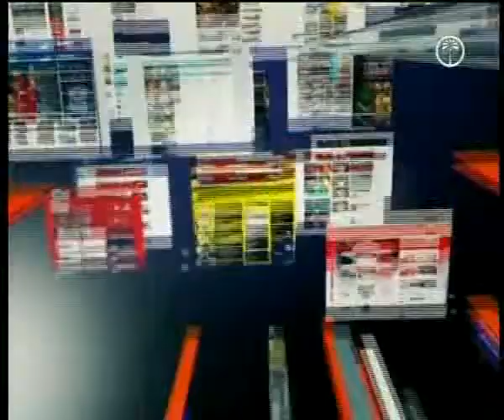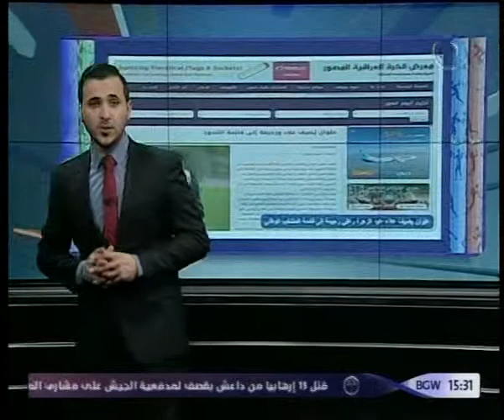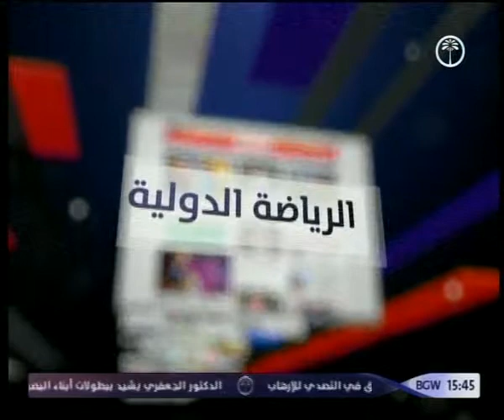sport net 6 3 2016